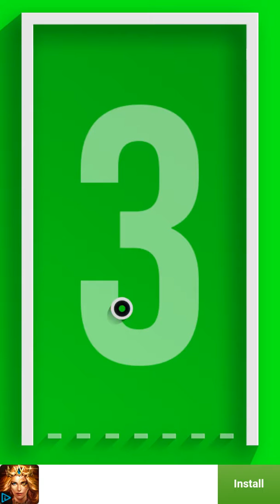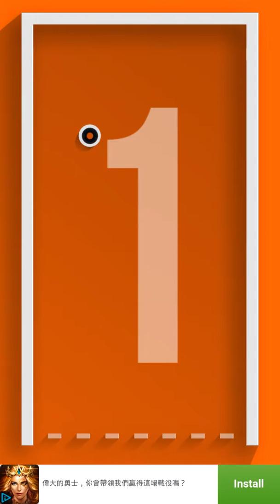Ketchapp games-(Block it )DAY 1 gameplay